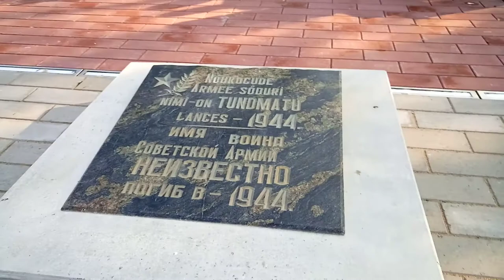Новый регулируемый перекрёсток в Силламяэ.